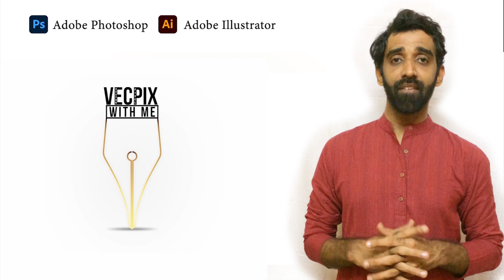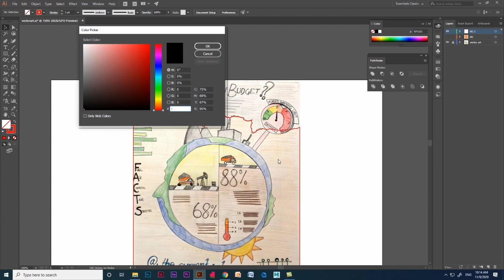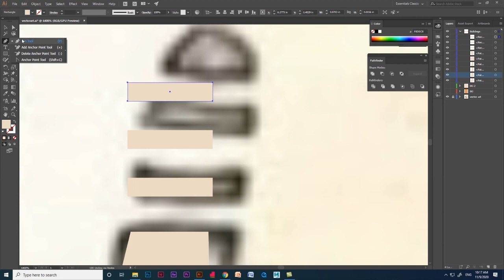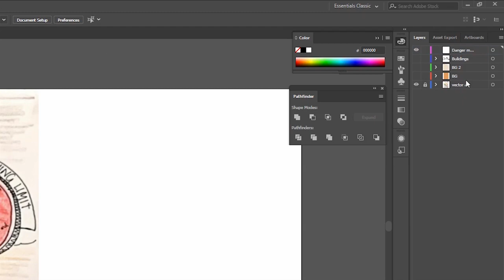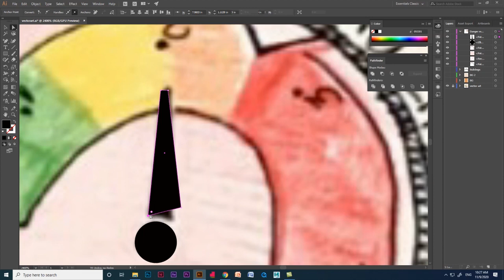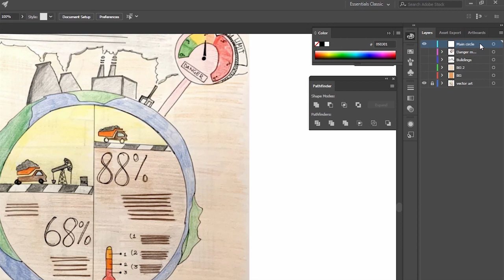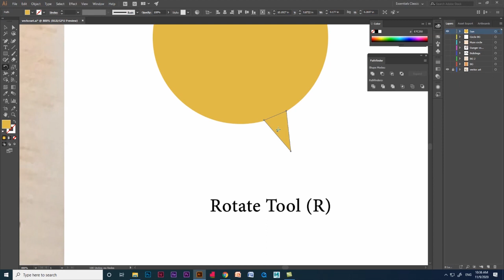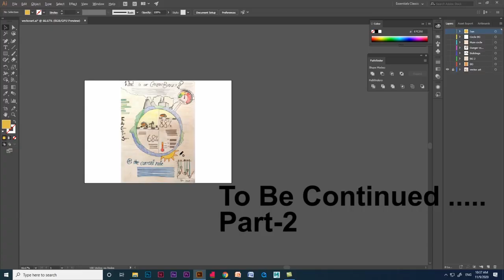hand drawn sketch & convert it to vector art in Adobe Illustrator for Beginners | Part-1 | tracing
Tracing an hand ✋🏼  drawn  ✍️  sketch Is easy In Adobe illustrator and we can learn more about the tools and software’s.
This Is the part-1 video of Hand drawn sketch